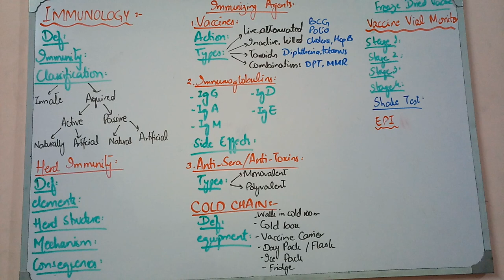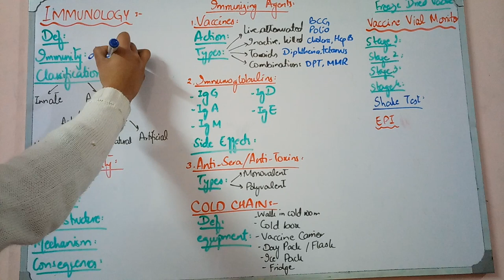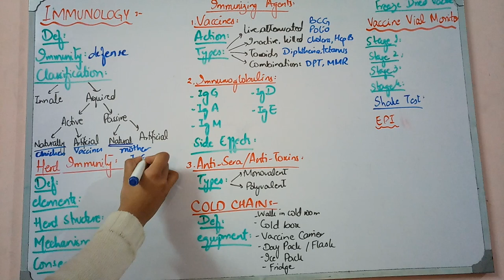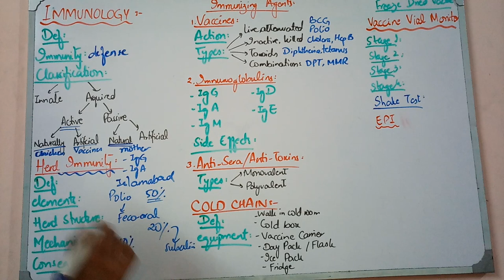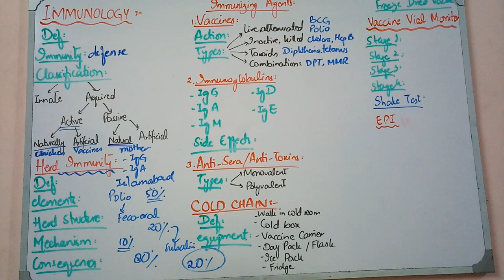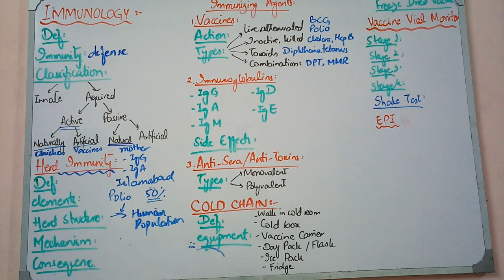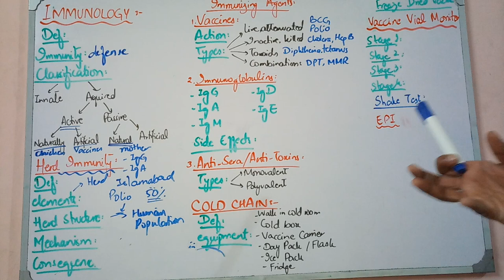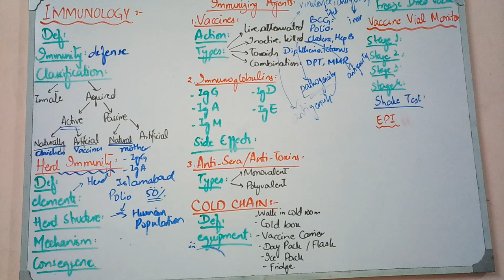IMMUNOLOGY cmed fast review lecture 1 with all important MCQs SEQs viva and ospe questions